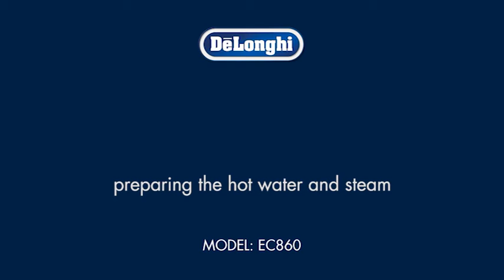How to prepare hot water and steam with Your De'Longhi EC 860 Coffee Machine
Prepare hot water and steam will ensure your De'Longhi EC 860 pump coffee machine keeps on delivering the perfect coffee! Watch this video to find out how. For more videos in this series see the below links: